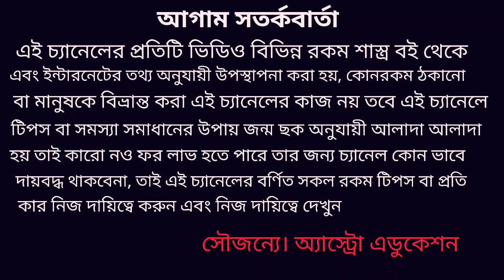Valentine's Day ভালোবাসার মানুষকে এই উপহার সম্পর্ক মধুর হবে!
valentine's Day এই উপহার আপনি আপনার ভালোবাসার মনের মানুষকে অবশ্যই দিন এক্ষেত্রে আপনার সম্পর্ক মধুর হবে সম্পর্কে উন্নতি হবে এবং সম্পর্ক অটুট থাকবে এই নিয়ে এই ভিডিওতে বিস্তারিত আলোচনা করা হয়েছে ধন্যবাদ!